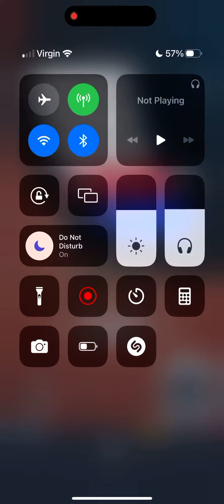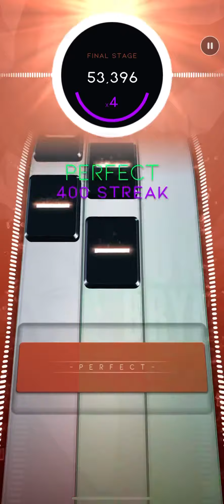THE END OF THIS SONG IS SO FAST